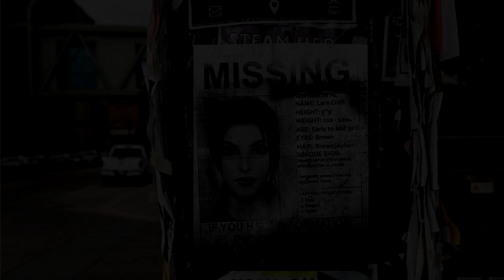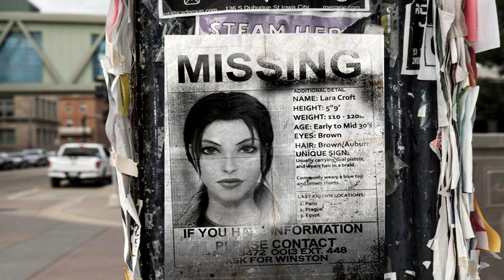(New Year Eve Special 2020/500th Video) Tomb Raider 6: The Angel of Darkness-All Death Scene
Welcome to Tomb Raider 6: The Angel of Darkness-All Death Scene with Gory, Falling, Bitting and many more. If you like this video, click the like button.